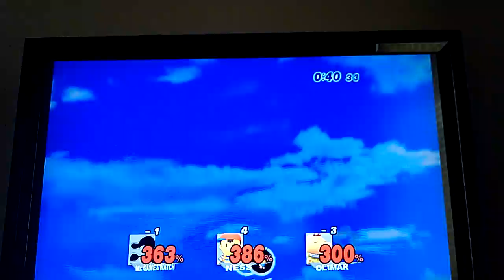Super Smash Bros. Brawl Mr. Game and Watch (CPU) VS. Ness (CPU) VS. Olimar (CPU)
This is a video of a Battle between Mr Game and Watch,Ness,and Olimar for Super Smash Bros. Brawl.